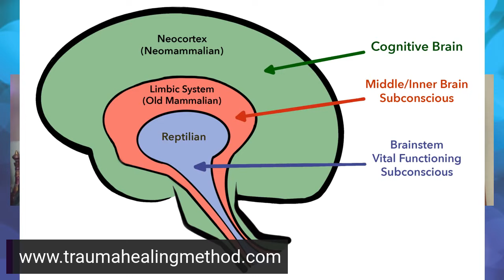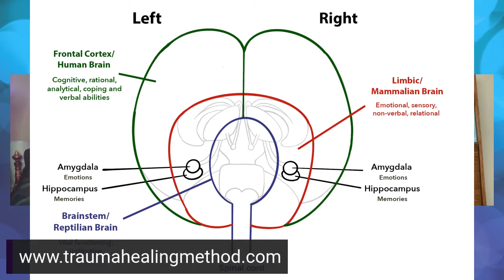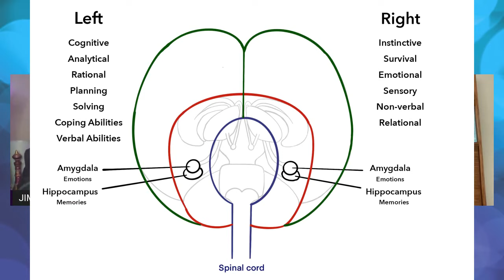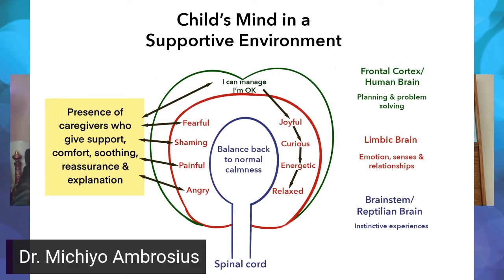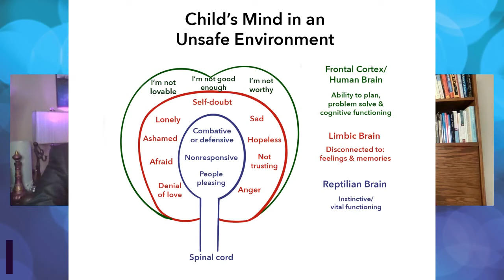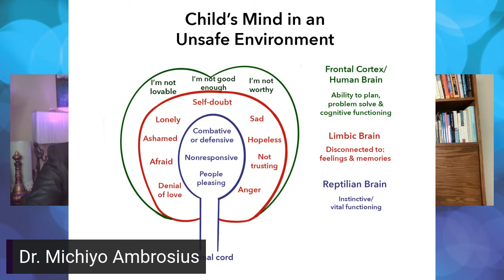Close-Up Television Spotlights Dr. Michiyo Ambrosius With Host Jim Masters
In this episode, Close Up Television features Dr. Michiyo Ambrosius in an exclusive one-on-one interview with host Jim Masters.

Ikigai is a Japanese word meaning “worth living.” Ikigai is what gives your life value, meaning and purpose, and finding it is the key to a happy life.

The emotional, traumatic blocks we carry are embedded within us, and they keep us from the joy and success in our lives we know we deserve.
What if healing our trauma is the key to well-being and unlocking our highest potential? Our Ikigai.

Dr. Michiyo Ambrosius has dedicated more than 20 years of her life to her calling as a healer with a focus on mental health and trauma treatment. Today, Dr. Michiyo is the creator of the Neuro Bi-lateral Processing (NBP)™ technique, a new, quick and effective healing method that frees people from their trauma on a cellular level. According to Dr. Michiyo, most people do not connect their physical and mental symptoms to their past trauma. Left unhealed, trauma can cause physical illness, like autoimmune disease, migraines, diabetic conditions, and digestive problems and even cancer and dementia. Their doctors may recommend psychotherapy, but most psychotherapy is talk therapy, which is not effective for healing trauma. Neuro Bi-lateral Processing (NBP) ™ combines techniques from complex disciplines, including yogic breathing, visualization, EFT “Tapping” and EMDR to integrate the right and left sides of the brain and heal the trauma. Dr. Michiyo's legacy is to empower other healing professionals to learn this powerful technique so they can help even more people transform their lives.

“I’m grateful to work with such dedicated people who are so enthusiastic to help people heal and express appreciation for this technique,” says Dr. Michiyo. “I want this technique to spread throughout the world, so that even after my departure from this earth, I may continue to help people heal.” Bring joy, happiness and fulfillment to your life quickly by healing your painful trauma experiences with Neuro Bi-lateral Processing™.

Close-Up Television and Radio is a presentation of Close-Up Television, Inc.